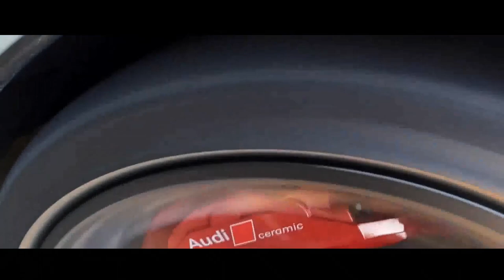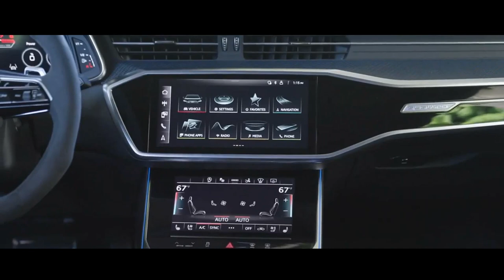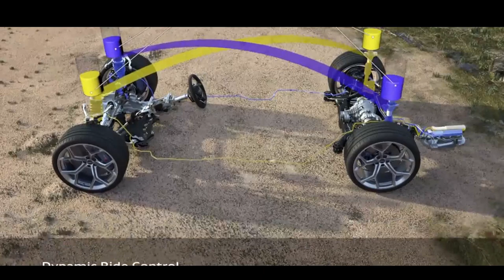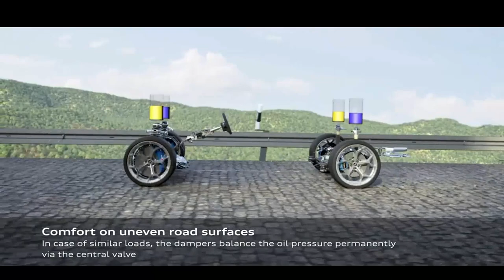AUDI RS7 PERFORMANCE COM 630 CV